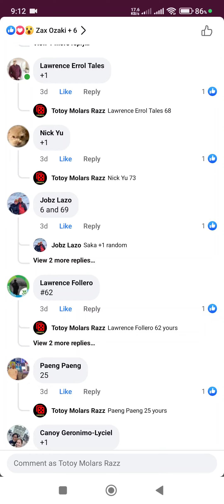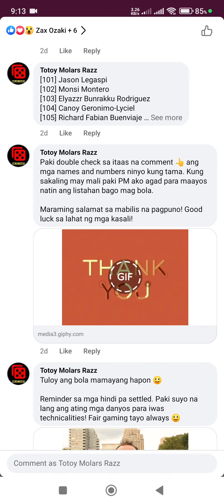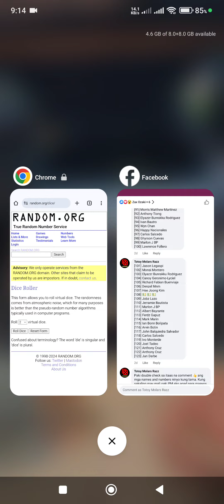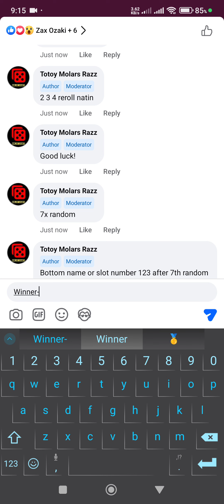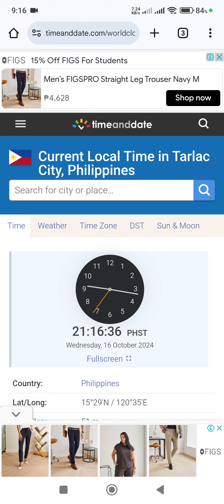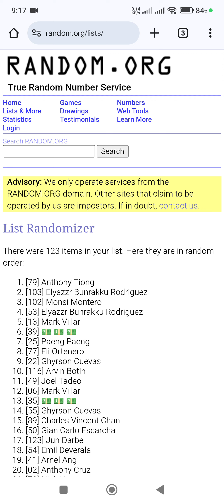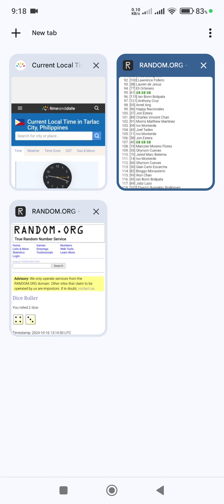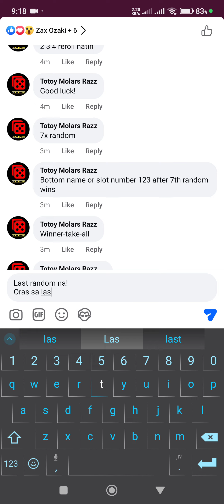MTG RAZZ PH - BL FETCHES GALORE - OCTOBER 13 2024